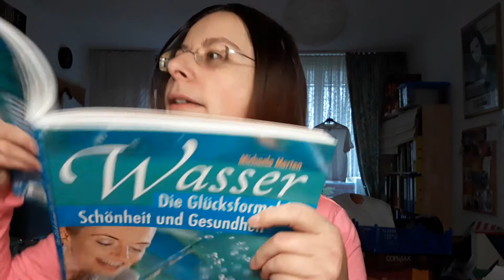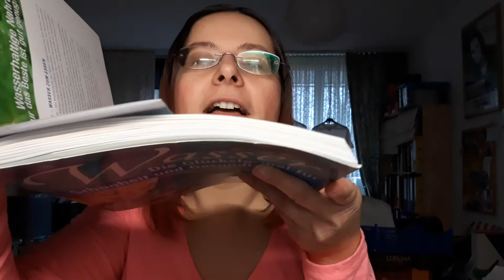Natürliche/r Reichtum | Glaubensätze | Affirmation | Lesenlernen mit Pfenige | ESSEN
meine eigenen und angenommen Glaubensätze, die mir mein äußeren REICHTUM an Geld und Essen genommen haben.
Es ist etwas verwirrt... ich weiß. Aber mein Satz den ich mir irgendwann einz übergezogen habe ist "Sparsam geht die WELT zu grunde" - eher geht mein innerer REICHTUM an Magel von GELD und ESSEN unter. Ich bin nun gut dabei es im positiven zu VERÄNDERN und habe großes vertrauen, so wie glauben daran dass es bald was großes gibt.
DANKE euch fürs zuhören/sehen.
Herzliche Grüße
ANJA

Gehe auf der Young Living-Seite rechts oben auf „Mitglied werden“, und gib bei „Ein Mitglied hat mich darauf aufmerksam gemacht“  meine Sponsor- und Enroller-ID – die 13763360 –  ein. Klicke dann weiter, bis du dein eigenes kostenloses Bestellkonto erstellt hast – dort kannst du die Öle direkt bestellen.

Kontaktiere mich unter , dann können wir das Anlegen deines Bestellkontos, deine erste Bestellung und die beste Anwendung für dich zusammen durchgehen. Oder du bestellst dir einfach deine Öle die dich jetzt ansprechen und dir sagen ich tu dir jetzt gut. DANKEschön!

Herzliche Grüße
eure
ANJA

Postfach:
Anja Herbig
Postfach 10 01 25
48050 Münster

WERNE:
Postfach 1218
59355 Werne